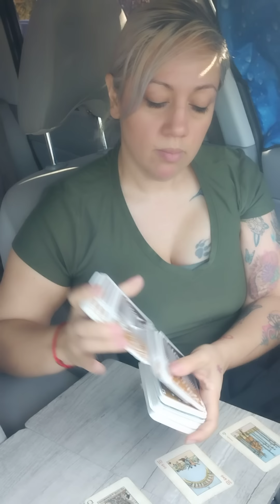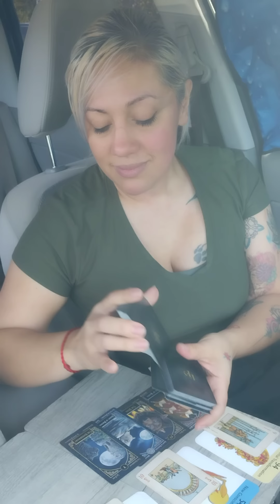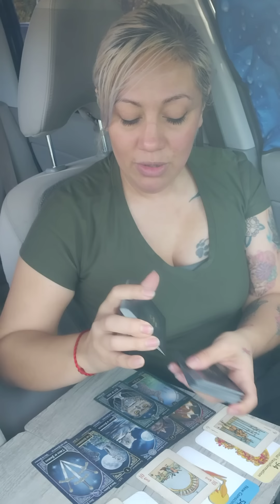Todo lo que te viene es por destino😁Te lo mereces♥️Te lo as ganado a pulso🥰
Lectura Colectiva

NO CONSTESTO EMAILS, LLAMADAS, LLAMADAS PRIVADAS, NOTAS DE VOZ (AUDIO), TEXTOS. NO CONTESTO POR NINGUNA RED SOCIAL. SOLO CONTESTO MENSAJES DE WHATSAPP ESCRITOS. MIS CONSULTAS PRIVADAS PERSONALES SON CON COSTO.

JAMAS BUSCO, LLAMO O MENSAJEO PARA OFRECER MIS SERVICIOS.

Cartas usadas en el video:
Tarot: GarbagePailKids Tarot
Oraculo: Prism Oracle

Español: Spiritualtarotbygaby
English: Spiritualtarotbygabyeng

Facebook personal y Blog: Gaby Guevara